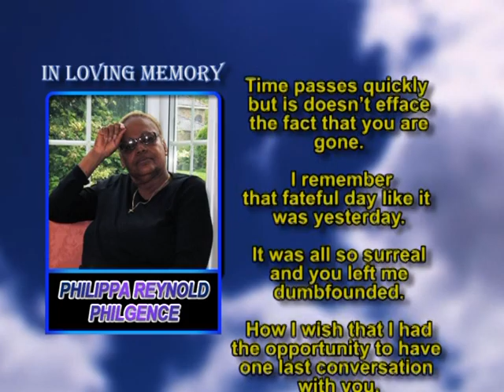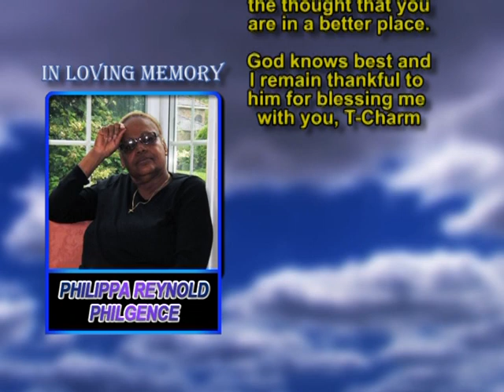Philippa Reynold Philgence memorial